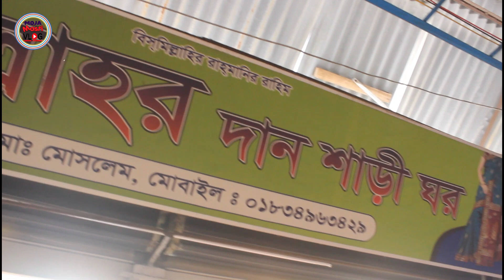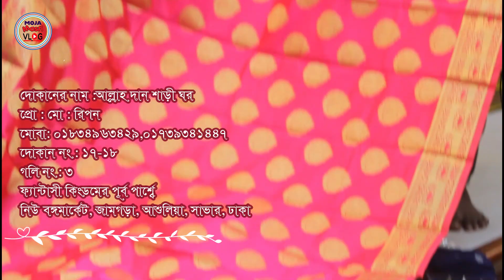Beautiful Bd And Indian Saree Collection ।। কম দামে শাড়ি কিনুন || Moja Masti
আল্লাহর দান শাড়ী ঘর
প্রপাইটারঃ মোঃ রিপন
মোবাইলঃ ০১৮৩৪-৯৬৩৪২৯, ০১৭৩৯-৩৪১৪৪৭
দোকান নং - ১৭-১৮ গলি - ৩
নেউ বঙ্গ মার্কেট
ফ্যান্টাসি কিংডমের পূর্ব পাশে
জামগড়া , আশুলিয়া, সাভার, ঢাকা

খিমার বোরকা ও আবায়া বোরকা নতুন কালেকশন ২০২১ ।। Abaya Or khimar Borka Price Bd || Moja Masti Vlogs